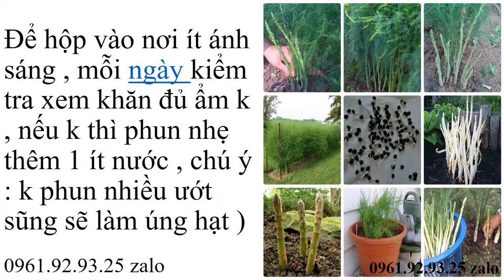Chăm Sóc Măng Tây 0961929325